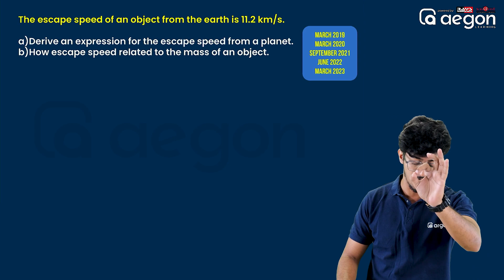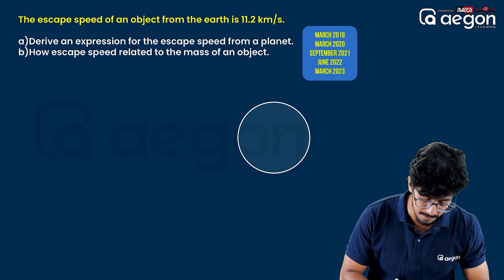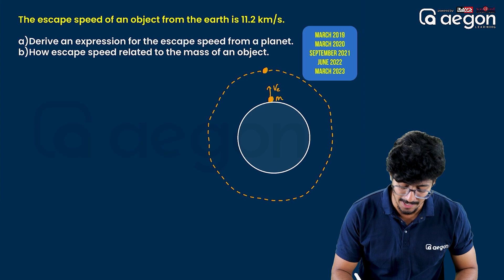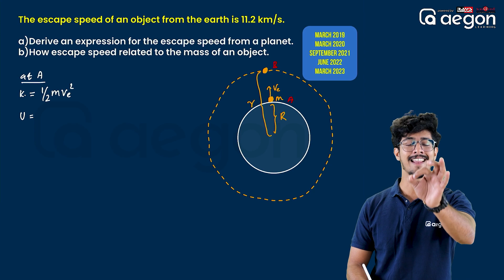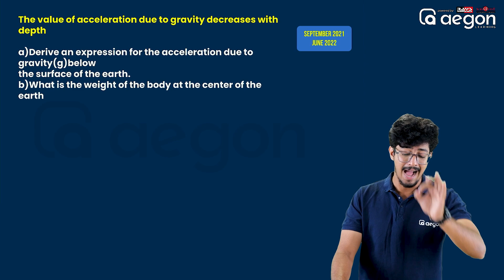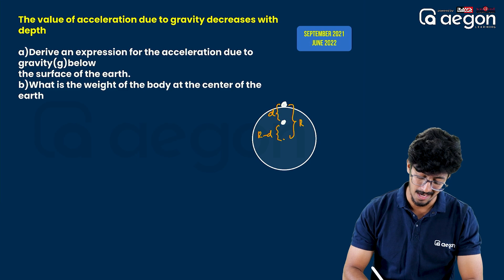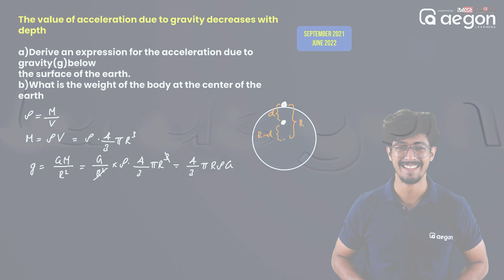MOST REPEATED QUESTIONS IN GRAVITATION 💯😱 | PLUS ONE | AEGON